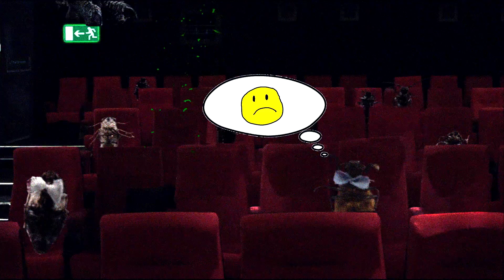Beat Dis - Only A Bug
Beat dis: Revolt and other boring things

Song written by Tamás Csigó